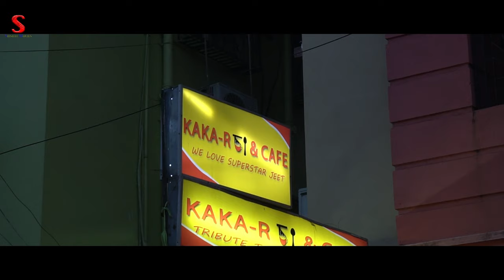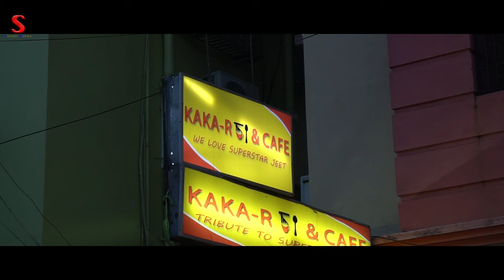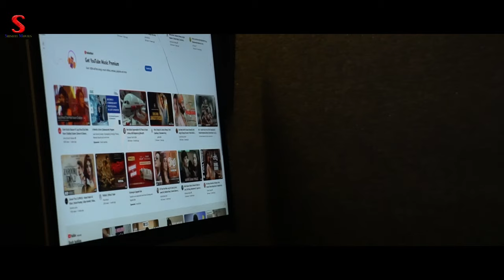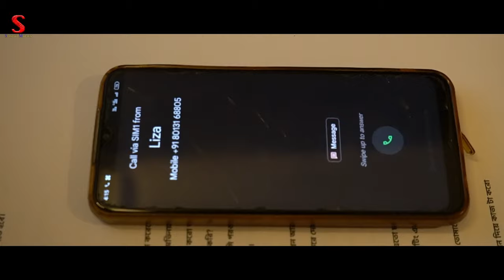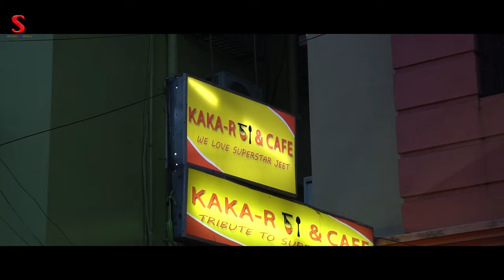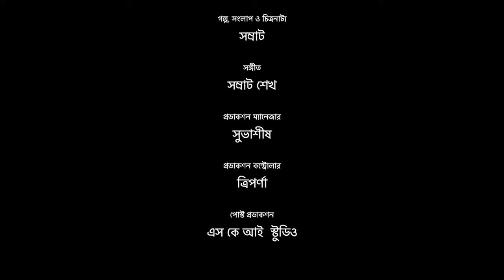ফাঁদ I TRAP I Bengali Short Film I Bengali Natok 2024 I New Short Film I SRISHTI MOVIES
SRISHTI MOVIES
PRESENT

ফাঁদ I TRAP

CAST
Tapan Banik
Diya Roy
Krishna Adhikari

Language– Bengali
Producer – Tapan Banik
Director – Tapan Banik
DOP –  Samrat Sk
Editor- Samrat SK
All Post Production – SKI Studio